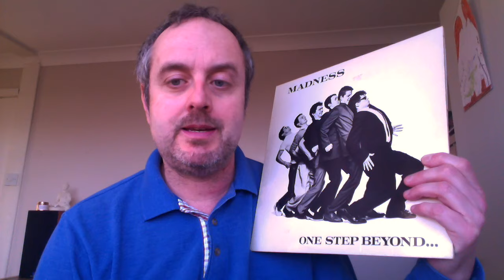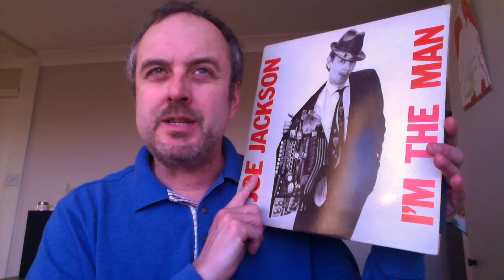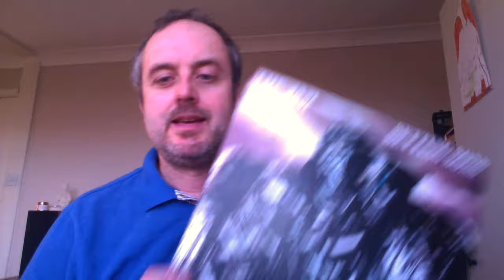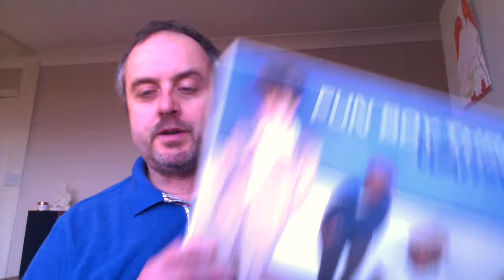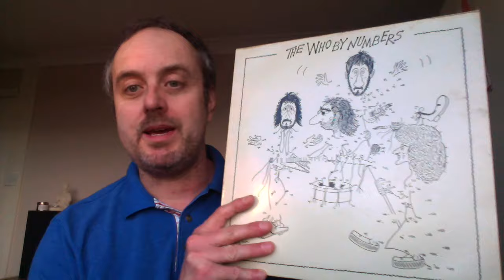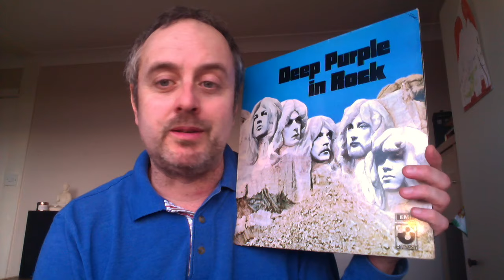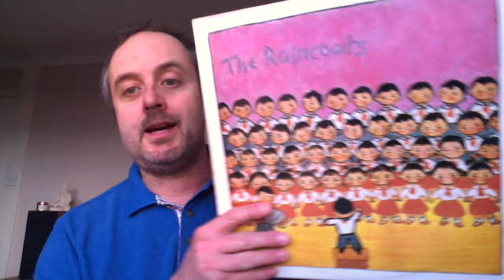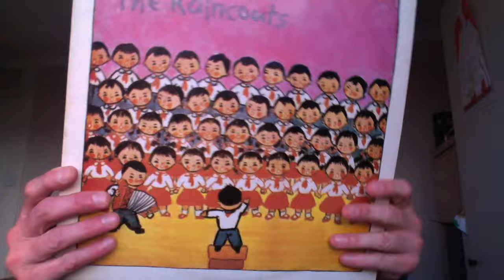Vinyl Finds #95: Classic British Rock and Pop Records Picked Up in Wrexham!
Showing a happy bunch of records purchased in north Wales. Enjoy!!